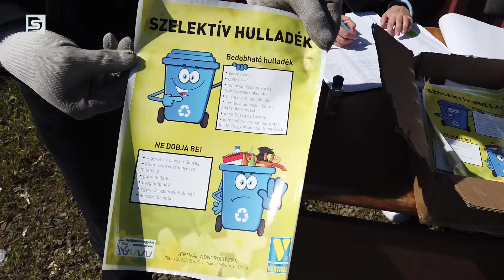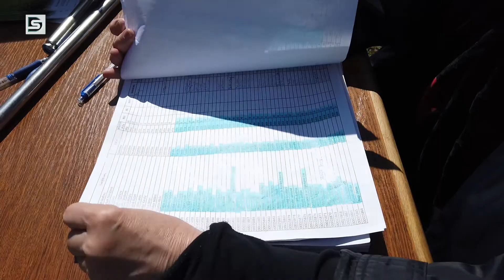DSTV | FOLYTATTÁK A GYŰJTŐK KIOSZTÁSÁT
Év elején kezdték kiosztani az önkormányzat munkatársai az ingyenes szelektív hulladékgyűjtő edényeket: először a családi házas övezetek kerülnek sorra. A vírus miatt a tervezett kiosztási időpontok tekintetében volt egy rövid szünet, de a hétvégén Pálhalmán is megkapták az érintettek a szelektív gyűjtőket.